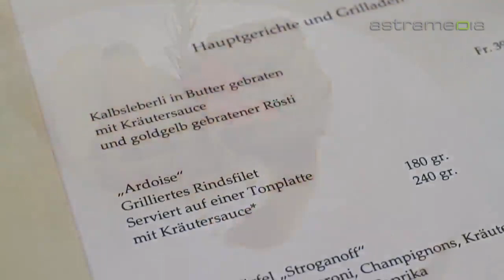Wirtschaft Niesenberg AG, Oberniesenberg, Kallern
Bei uns finden Sie gepflegte Gastlichkeit in gemütlicher Atmosphäre. Im Sommer auf der Laube oder im lauschigen Garten. Selbstverständlich fehlen bei uns auch die Klassiker nicht - wie zum Beispiel unser Ardoise...

wirtschaft gasthof restaurant niesenberg oberniesenberg kallern firmenanlässe hochzeiten kulinarisch vinothek bankette gartenwirtschaft saal trotte laube aargau muri